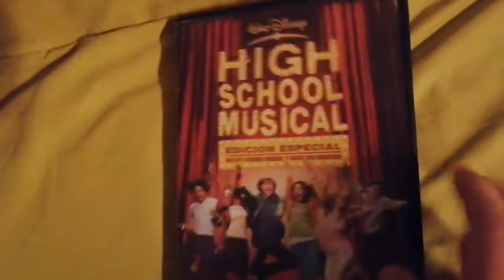Unboxing DVD High School Musical 2006